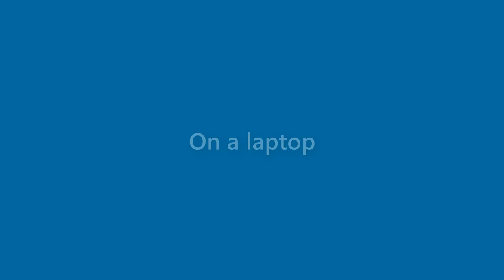Danny Gallagher - appearance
Name Look - Danny Gallagher - appearance. In this video we present "Danny Gallagher" name look and feel in various scenarios.
This video will cover:
How does "Danny Gallagher" look as a personal letterhead?
How does "Danny Gallagher" look on a business card?
How does "Danny Gallagher" look on a computer/laptop screen?
How does "Danny Gallagher" look with different background colors?
How does "Danny Gallagher" look with various fonts?